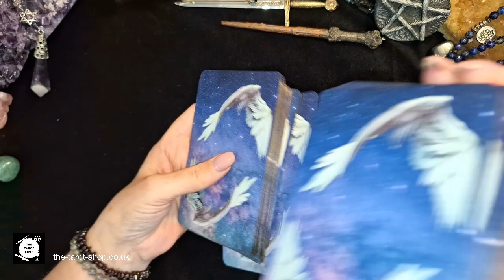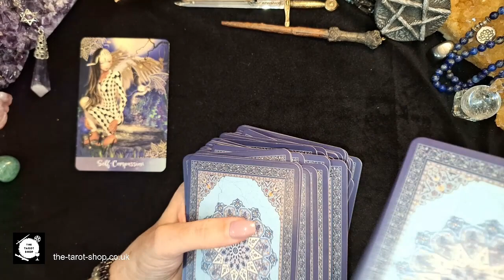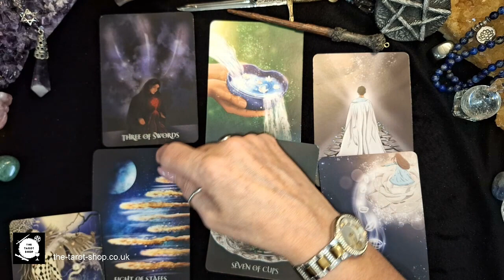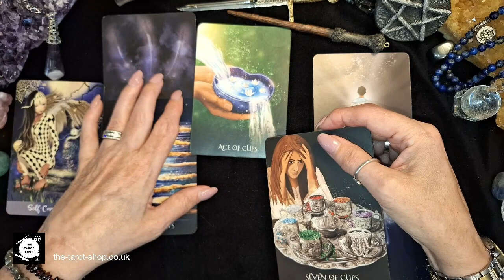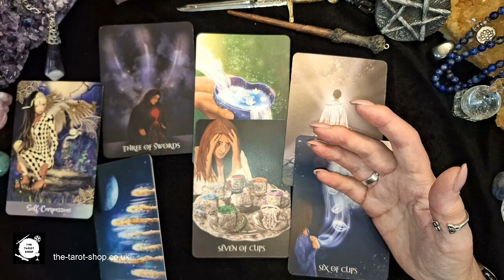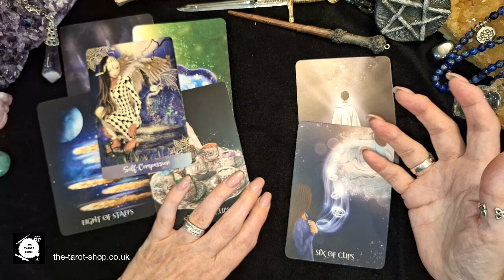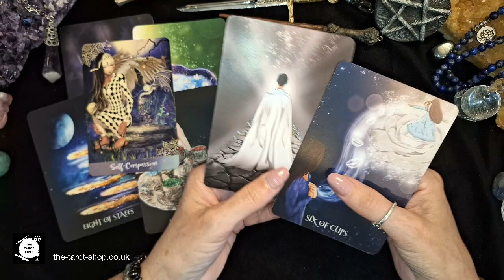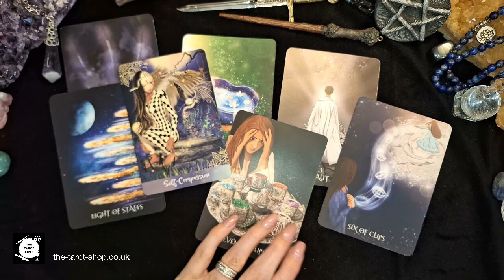🌟✨SCORPIO AUGUST 2023 TAROT READING: A NEW DOOR IS OPENING TOWARDS HAPPINESS!! 🌌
Discover what the cosmos has in store for your during August 2023 with our empowering and enlightening Tarotscope. Get ready for a celestial journey as we provide a general card reading to unveil insights and guidance for the month ahead. Embrace the cosmic forces influencing your path and find your cosmic compass now! 🔍🌌